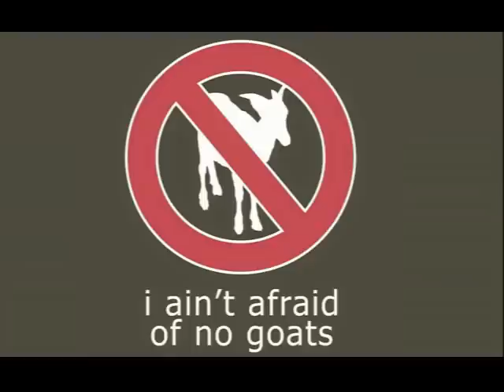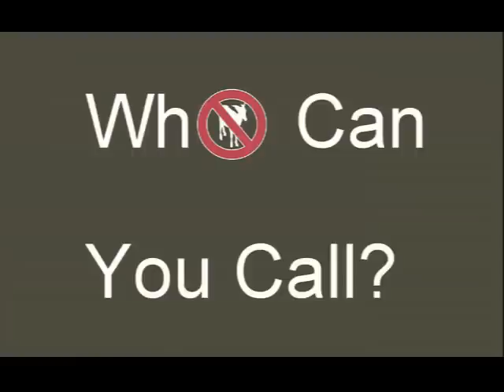GoatBusters - Chicago Cubs